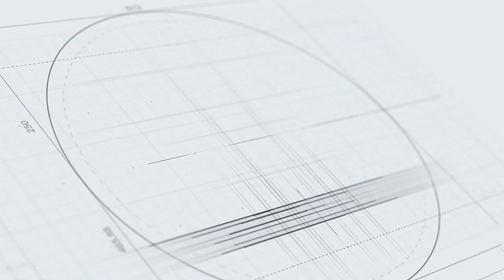Man Utd sở hữu thống kê kinh hoàng dù đang bay cao tại Ngoại hạng Anh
Man Utd đang có phong độ rất ấn tượng dưới thời Solskjaer với 8 chiến thắng liên tiếp. Nhưng ít ai biết rằng Man Utd lại đang là đội bóng có nhiều bệnh binh nhất giải Ngoại hạng Anh. Solskjaer đang sử dụng cầu thủ rất tài tình trong bối cảnh MU như một bệnh viện thu nhỏ.